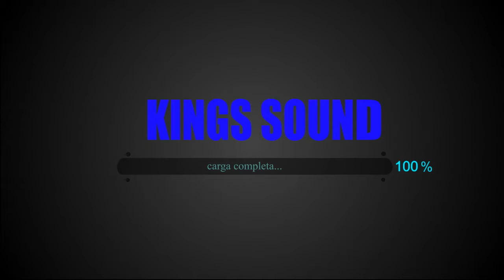INTRO KINGS MUSIC DJ JAROCHO EL LIDER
PRESUPUESTO SIN COMPROMISO AGREGAME A FACEBOOK

AQUI MAS DEMOS EN SOUNDCLOUD